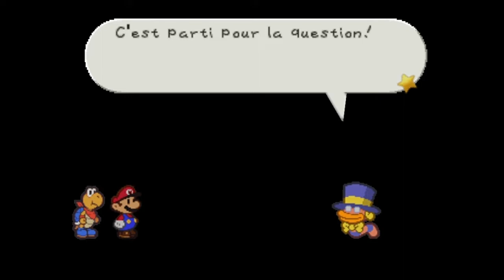Let's Playar FR #10 - Paper Mario 64ar | Le Templar du désert secar secar